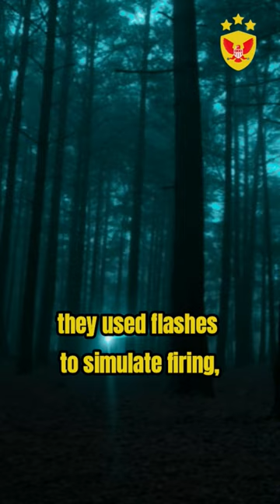THE INFLATABLE TANKS OF WORLD WAR II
Toward the end of World War II, the United States created a tactic to deceive the Germans about the location of the Allied Forces.

Known as the Ghost Army, the 23rd Special Troops headquarters made use of illusionism and various other tricks to simulate the positioning and movement of real troops.

To do this, they employed hundreds of tanks, trucks, artillery items, jeeps, and other inflatable vehicles. The objects were repositioned overnight, simulating the movement of American troops.

During the night, they used flashes to simulate firing, drawing enemy fire away from the allied artillery.

Sound engineers recorded noises from tanks, trucks, and moving units, which not only fooled the Germans, but also fooled nearby American troops.

The only problem was the curious. Once two Frenchmen on bicycles saw four soldiers lifting a 40-ton tank. The corporal who sent them away said to them: "The Americans are very strong".

✅Want to buy the MacBook Pro that I use to create my videos?
I recommend Amazon (512Gb or 256Gb version)

🎬 Other equipment I use:
📱 Apple iPhone 14 Pro Max (1Tb, 512Gb, 256Gb or 128Gb version).
🎤 HyperX QuadCast S
🎥 NexiGo Zoom Certified, N970P 4K Webcam

1️⃣@alexandersa1166 US$ 30,00
2️⃣@rtbubs77 US$ 9,99

🟢CHANNEL MEMBERS: @clintsiddell9050 @williamstevens6615